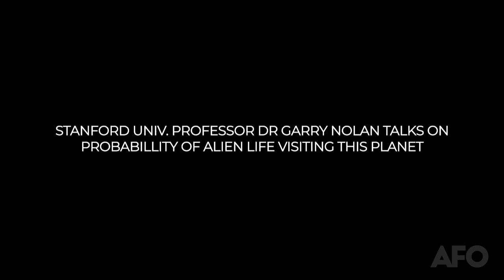Silent Triangle Aircraft Close Up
Videos used listed below